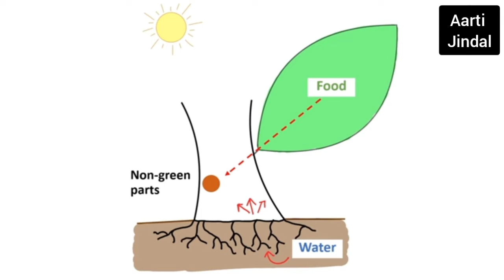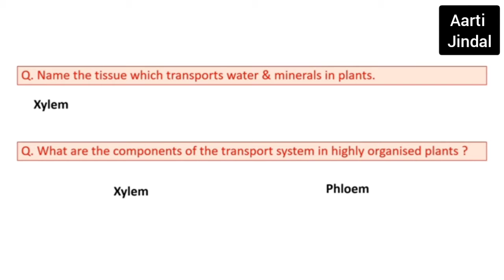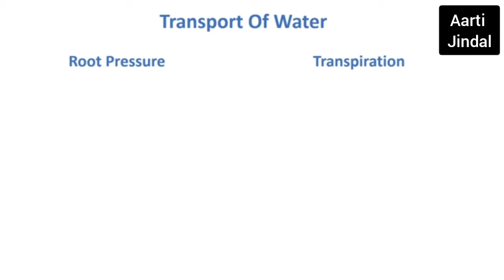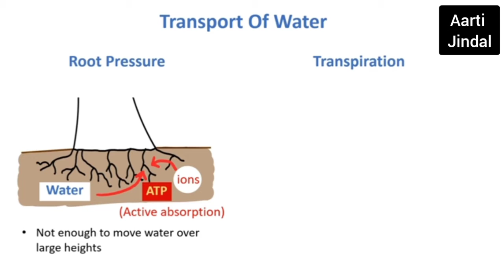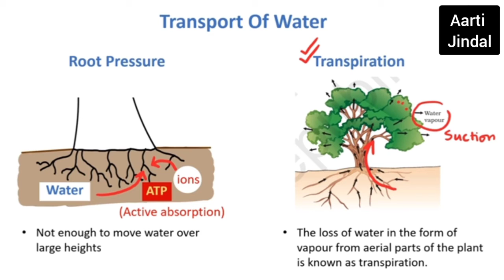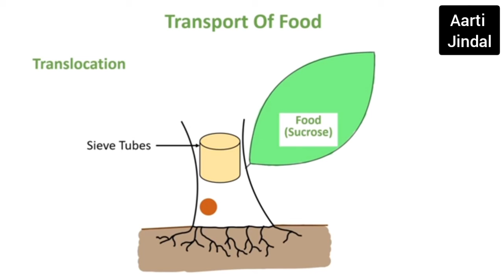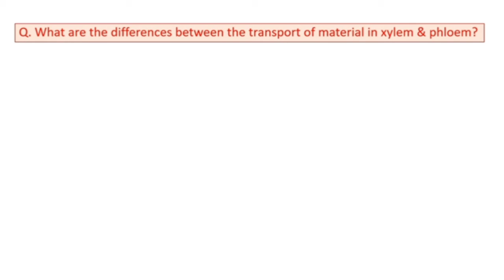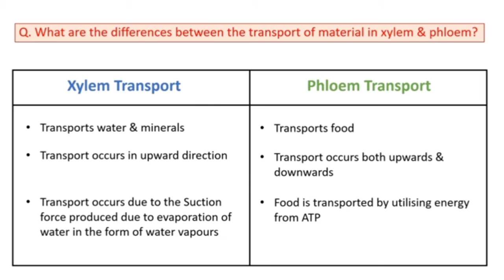Transportation in plants by Aarti Jindal// Class 10// BIOLOGY// FEED YOUR CURIOUSITY....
Xylem transports water and minerals obtained from the soil. Phloem transports products of photosynthesis from the leaves to other parts of the plant. Vessels, tracheids of the roots, stems and leaves are connected to form a continuous system in xylem cells to transport water to all the parts of the plants...